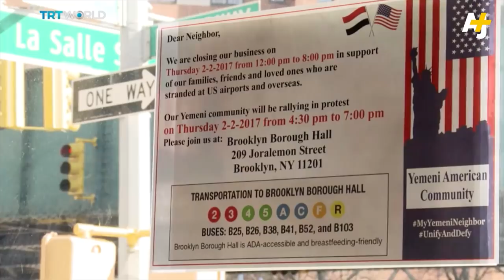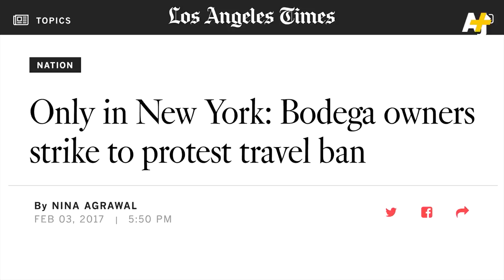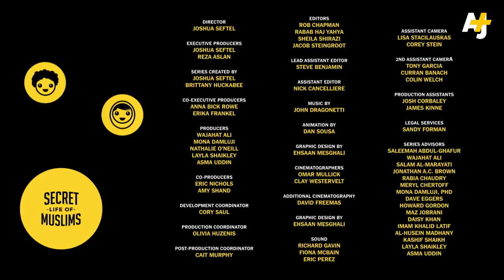After The Muslim Ban, This Woman Led New York's Bodega Strike | AJ+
On the 2nd anniversary of the 2017 Yemeni bodega strike, Debbie Almontaser explains how thousands of people came together in just 36 hours to fight Trump's travel ban against seven Muslim countries.